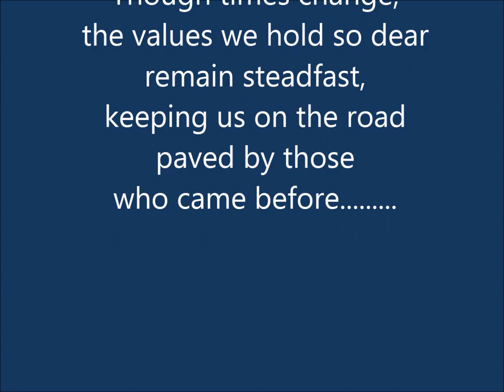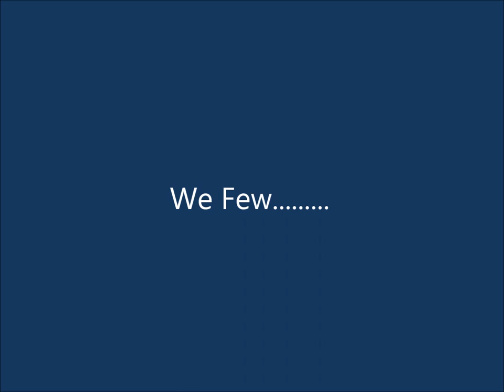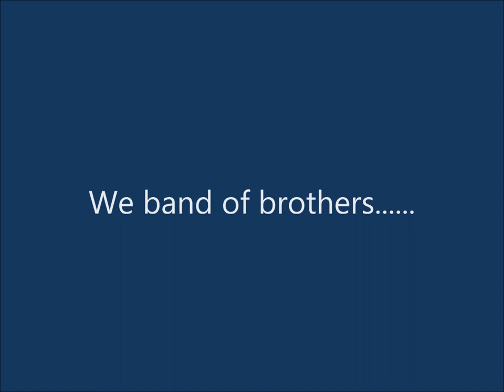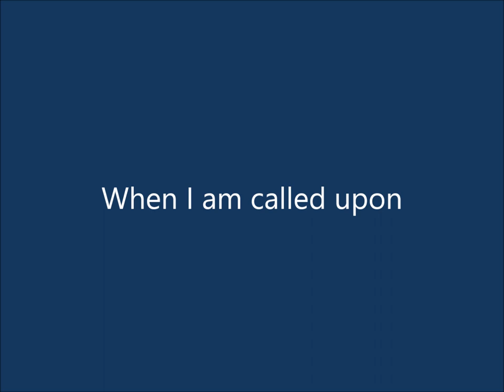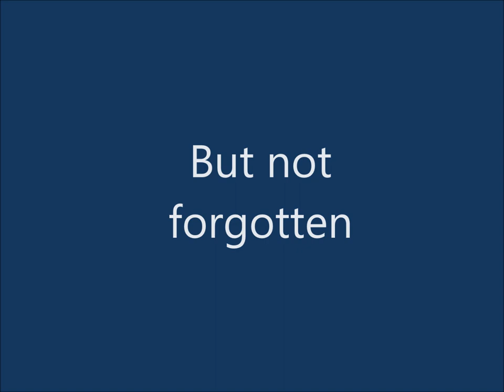Dedication to Law Enforcement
A video dedicated to all men and women in law enforcement who selflessly put themselves in harms way on a daily basis. Also honoured in this video are North Bay Police Constables Fred Lefebvre and Leonard Slater who gave their lives in the line of duty. Your bravery and the sacrifice made by you and your families will never be forgotten.